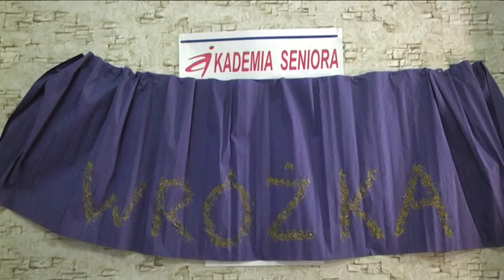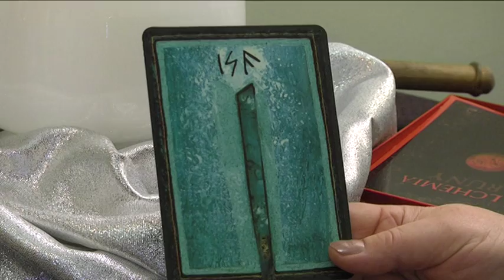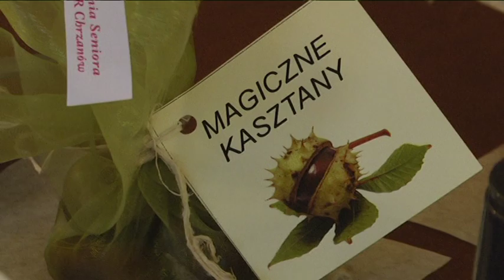Akademia seniora bawiła się na Andrzejkach